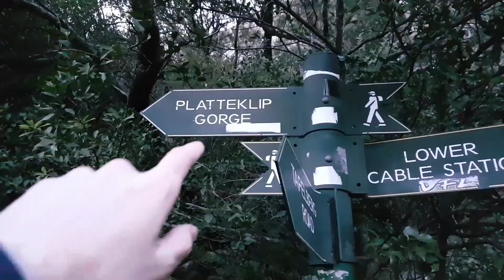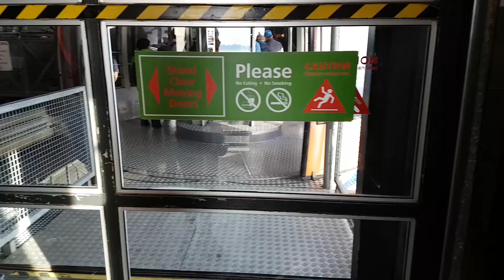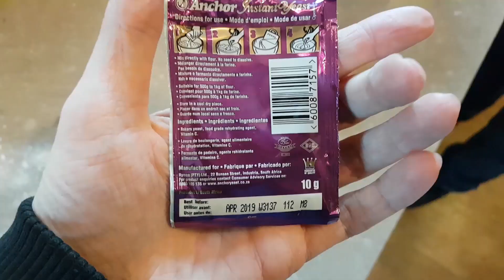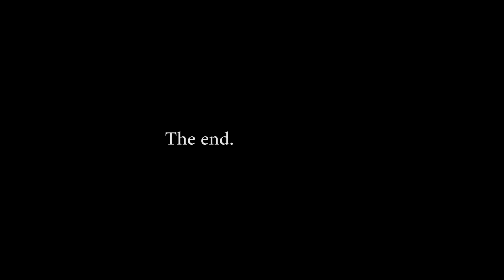Baking with my dad!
Ep.121 HOWZIT GUUYS!!

xx

- Troszkę

- To film the vlogs I'm using the Samsung S7 Edge (not the exploding one) and to take photos I'm using my Canon 5D Mk IV.